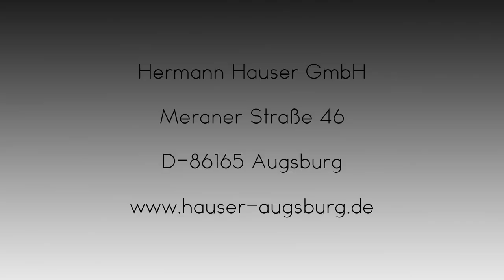Im snTV-Messegespräch: Anja Wunderer und Carsten Banse (Hermann Hauser GmbH)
Der Weg durch die Delle, sprich Pandemie und Lieferengpässe sowie unterbrochene Lieferketten, sind unser Einstiegsthema. Weiter geht es dann mit der Hermann Hauser-Innovation 'Tortuga verde', den Tabakzigaretten 'King', dem Produktsortiment 'Woodoo' und der 'Shistar'-Serie.

Anja Wunderer und Carsten Banse informieren umfassend zu allen Themen in einem lockeren 'Messe-Gespräch''. Gute Stimmung - fast wie am Messestand in Dortmund in den Jahren zuvor.

Marketplace 9
D 63500 Seligenstadt, Germany
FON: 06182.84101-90